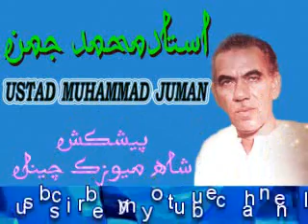| Hoo Jay Wera Moon Hani | Ustad Muhammad Juman | Radio Song | هو جي ويئڙا مون هڻي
آوازمحمد جمن
singer , Ustad Muhammad Juman
poet ,Shah Abdul Latif Bhitai
SHAH MUSIC 786
Old Sindhi Song
Radio Song
assllam-o-alikum viewers